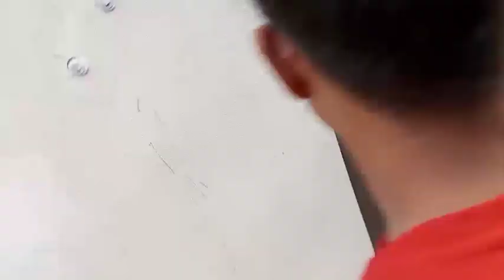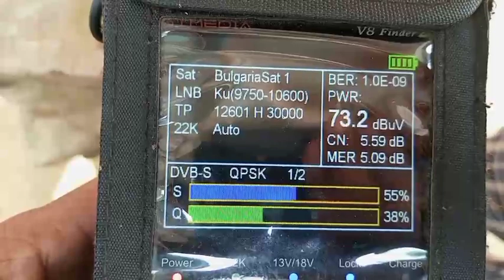फाइबर डिश का सिग्नल बढ़ाने के लिए सिल्वर टेप कैसे लगे 5 परसेंट सिग्नल बढ़ाने का जुगाड़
6 फीट फाइबर डिश की रिपेयरिंग कैसे करें और मात्र ₹200 में स्टैंड कैसे बनाएं बंबू का

Vlog video
Daily vlogger
Daily vlogs India
Daily vlogs

sattelite trackers
jk dish info